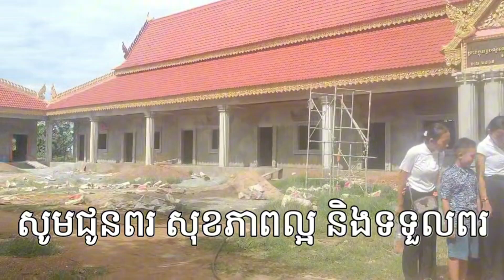ជ្រះថ្លា នៅខ្វះ៥០០កេះ ទៀត មួយកេះ៥មុឺនរៀល